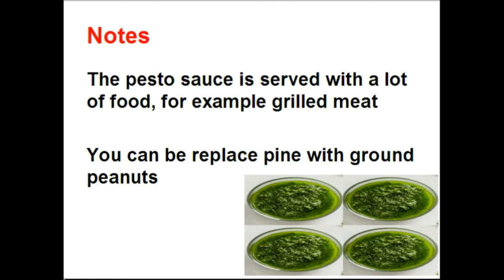Pesto sauce recipe - food - cooking - recipes - cooking school - Mai Ismail Channel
How to make pesto sauce  / Pesto Sauce recipe / Pesto Sauce Recipe